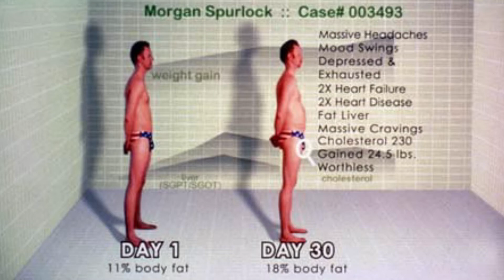MC Dia Feliz - Por que SOU CONTRA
O Mc Dia Feliz é uma tentativa do grupo Mc Donalds de fazer caridade com o dinheiro alheio. Quando eles doam apenas o "lucro" da venda dos Big Macs eles estão retirando todos os seus custos, ou seja, o Mc Donalds não ajuda uma única criança com nenhum centavo. Apenas faz propaganda com o seu dinheiro.
Visite o canal Bonjour Hi para aprender Inglês ou francês
Seja um apoiado desse canal com qualquer valor

Roberto Lourenço Cardoso
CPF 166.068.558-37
Banco Santander 033
Agência 0640
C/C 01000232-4